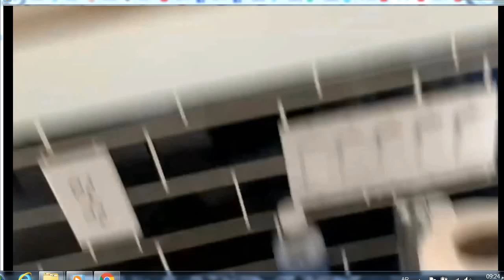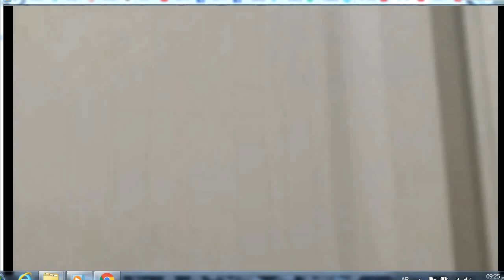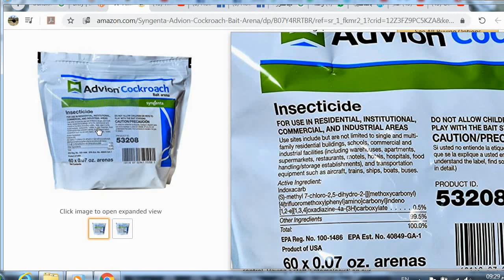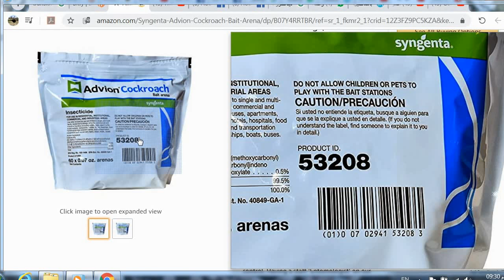German Cockroach Pest Control With Advion Roach Gel The Power In Your Hand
German cockroach pest control with Advion Roach Gel
German Cockroaches are among the most common and widely distributed urban pests, found in homes, apartments, restaurants and hotels and other institutions, it is the most successful of the species infesting buildings.